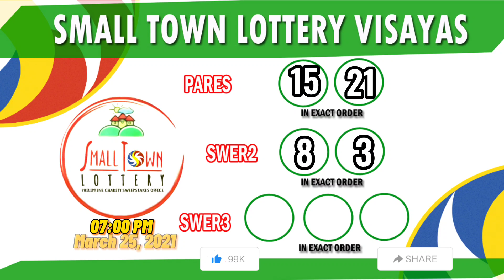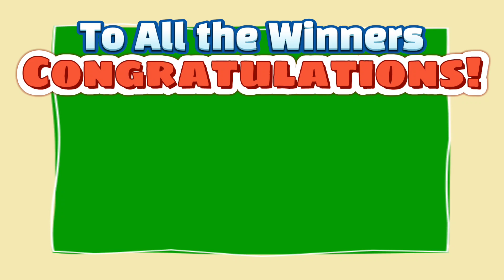STL 7PM for Pares, Swer2 & Swer3 Lotto Result Today (Thursday) March 25, 2021